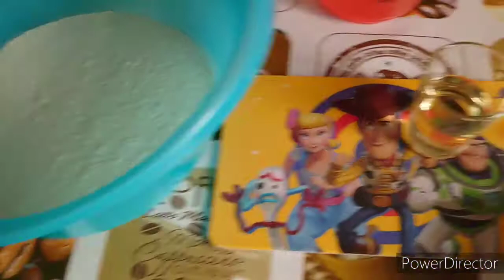Turte cu brânză și ceapă 👍😋🤪🤤